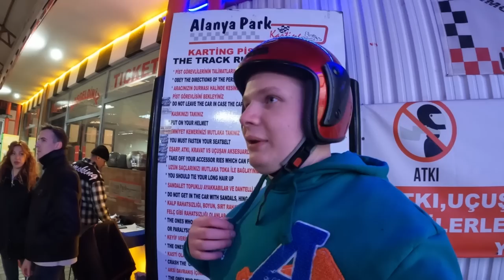First Birthday After Escaping Russia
This is a daily vlog of a Russian who fled mobilisation and started a new life in Turkey.

Life From Russia Inside Russia Leaving Russia Life in Turkey